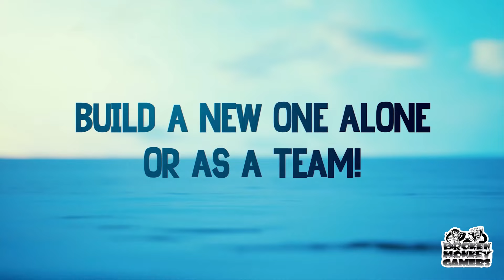Age of Water 4 - Working my hotties to get the goods.